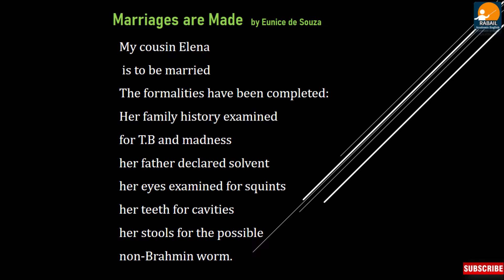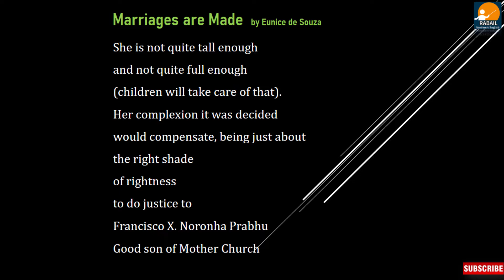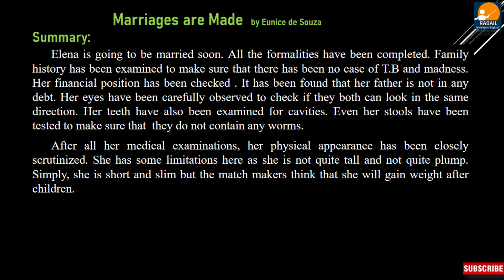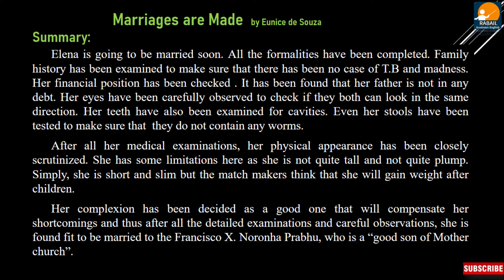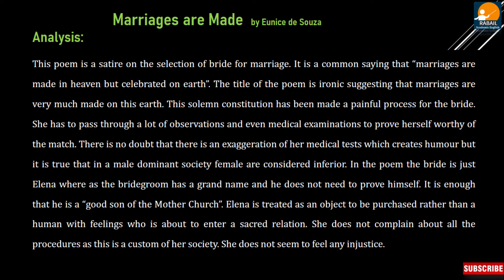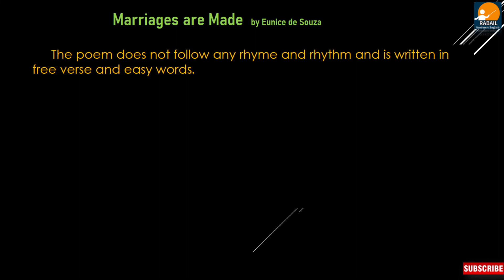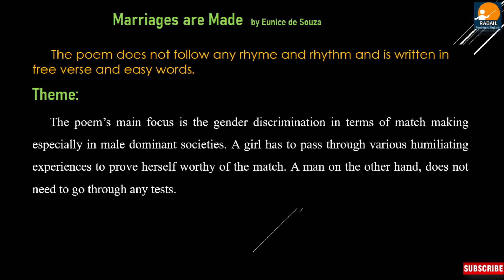Marriages Are Made by Eunice De Souza | Poem Text, Summary, Analysis & Theme | in Urdu Hindi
Marriages Are Made
by Eunice De Souza
Poem Text, Summary, Analysis & Theme  Explained in Urdu Hindi